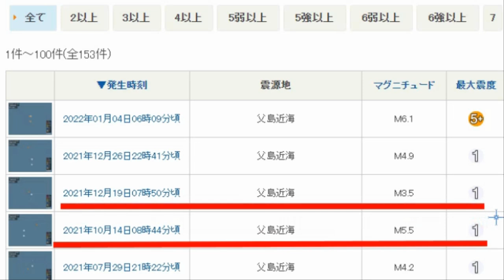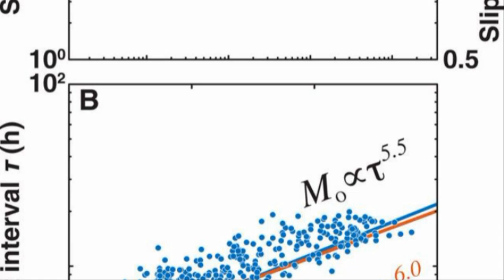💥【일본 도쿄 규모 10.0 대지진 발생위기 일본 후쿠시마 앞바다 강진가능성 규슈 지진들 난카이트로프 대지진의 방아쇠 역할하나】아소산폭발후 이제 후지산 폭발가능성 높아무감지진증가